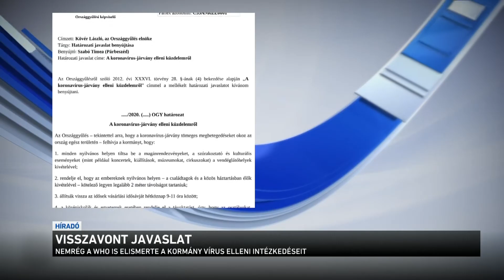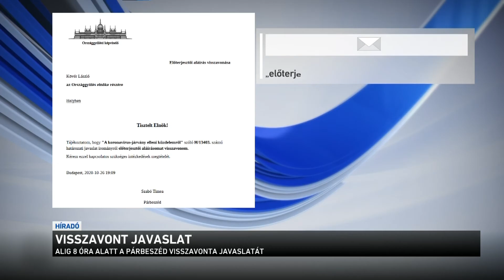Visszavont javaslat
Megdöbbentő, amit a Párbeszéd művel, de komolytalanná is teszi egyben a pártot. Így reagált a Fidesz frakcióvezető-helyettese arra, hogy Szabó Tímea, a Párbeszéd társelnöke visszavonta azt a javaslatát, amely szerint a nyugdíjasoknak gyakorlatilag megtiltanák a fővárosi közlekedési eszközök használatát. Böröcz László azt mondta: a koronavírus miatt nem korlátozni kell az embereket a szabad mozgásukban, hanem segíteni kell nekik.